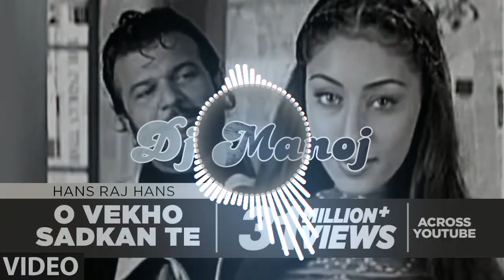O vekho sadkan te (remix) Dj manoj | dj song | dj gan | dj gana | hans raj has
Raksha Bandhan

DjAnupam Tiwari,

Credit All Copyright_Used. Dj Remix,

DjAnupam Tiwari,

Thoda ThodaPyarHuwa, LoveStory, SauthLoveStory VideoSong, oldisgold dj.

DjAnupam Tiwari.

DjAnupam Tiwari, DjGoluBadwar, Credit All Copyright_Used, DjRemix.

DjAnupam Tiwari. DjGoluBadwar Alka Yagnik, Sonu Nigam, Udit Narayan,

DjVikashHathras, Tik Tok Trending Song, #2021 Top Dj Song, DjRemix.

DjAnupam Tiwari,

Description

Dj Vikash_Hatrash, music, song NewDjRemix, DjGana, DjSong2021 JblBassRemix, GangStarRemix, Dj Rupendra_All In One Song.

Dj Golu Badwar

Dj Shiva Luknow

Dj Vikrant

Dj Vikash Hathras

Description

TikTok Djsong

Sauth_Cute Love Story